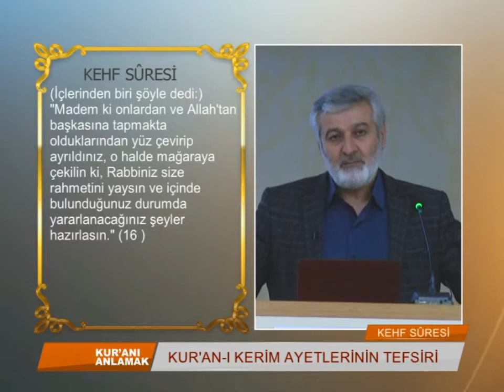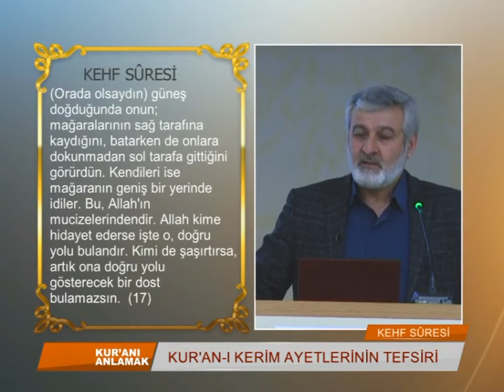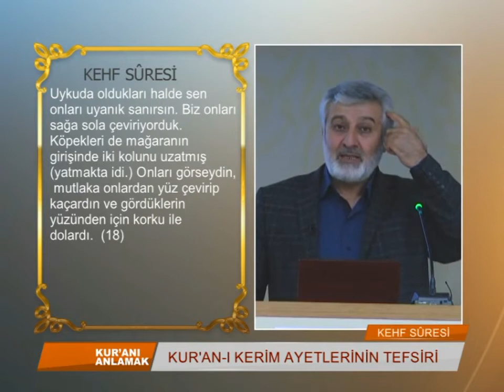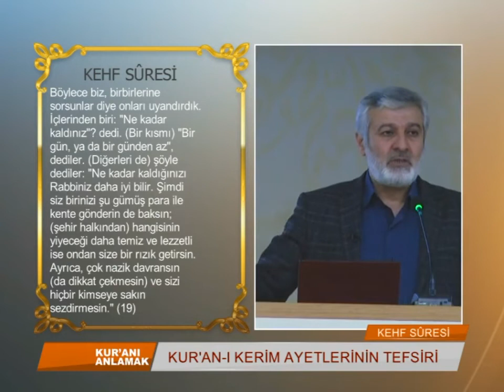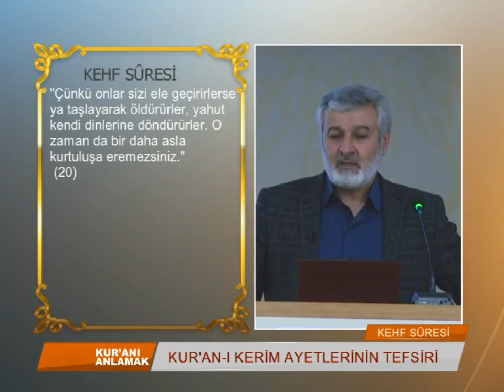239. Ders | Kehf Sûresi (11-20) Tefsiri | Abdurrahman Ateş (2018)